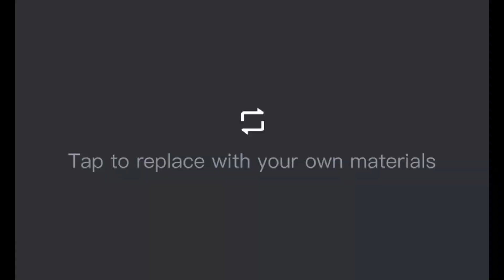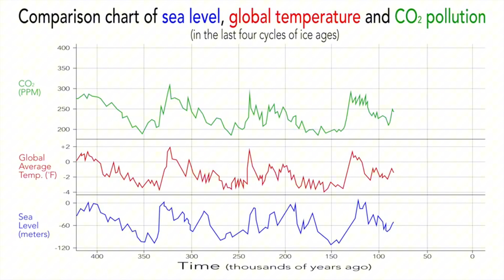Thwaites Glacier: The Ice Collapse That Could Drown Cities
In the frozen wilderness of West Antarctica lies the Thwaites Glacier, better known as the Doomsday Glacier, a colossal river of ice with the power to reshape coastlines across the globe. This cinematic documentary uncovers the hidden story of this massive glacier, how it formed, how it moves, and why scientists around the world are sounding the alarm.

Learn how warm ocean waters are silently melting the glacier from below, creating cracks and channels that accelerate its collapse. Discover how this single glacier holds the key to understanding rising sea levels that could impact cities from Miami to Bangkok.

From ancient snowflakes to modern climate change, this is the story of a glacier that shouldn't matter to our daily lives but does. Because what happens in Antarctica doesn’t stay in Antarctica.

🔍 Join us for a deep dive into the science, the mystery, and the future of Earth’s most dangerous glacier.